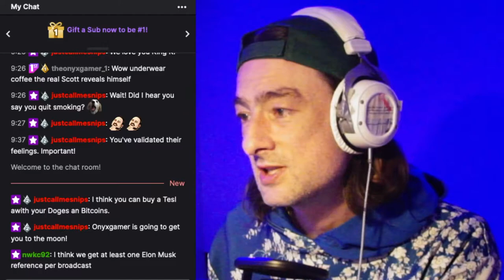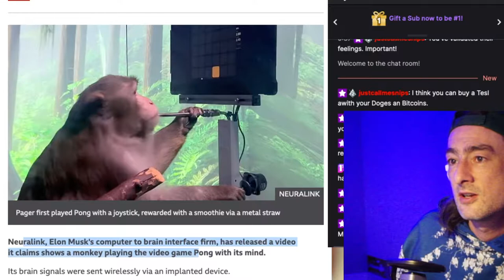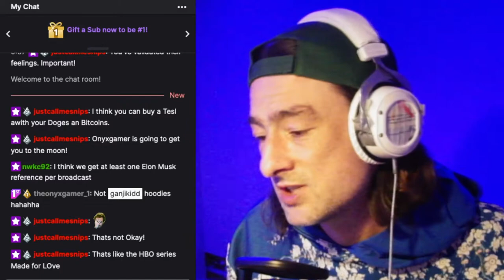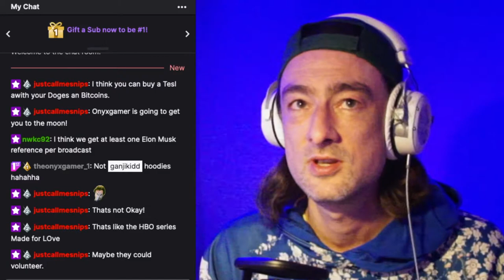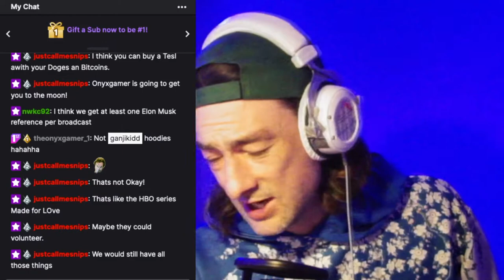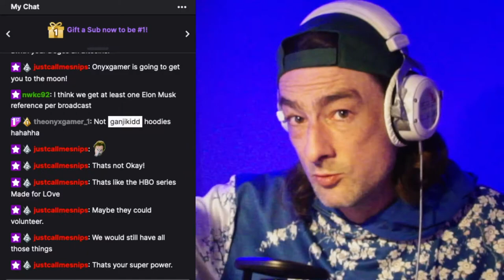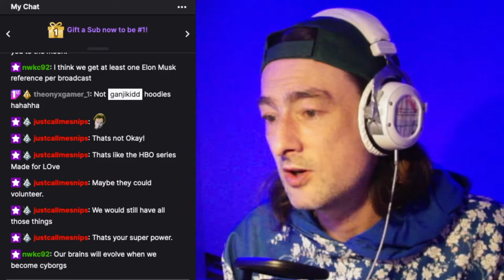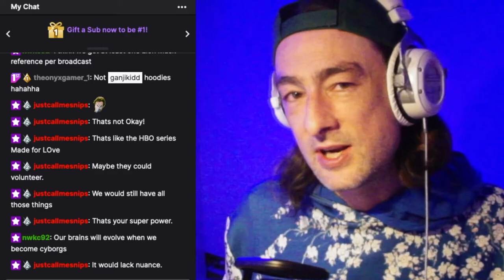Elon Musk Neuralink Animal Testing Is Bad ✅ Vegan Time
Neuralink, Elon Musk's computer to brain interface firm, has released a video it claims shows a monkey playing the video game Pong with its mind.Its brain signals were sent wirelessly via an implanted device.The hope is that the interface could eventually allow people with neurological conditions to control phones or computers remotely.One expert said the fact no wires were used represented "significant progress", but more data was needed.The macaque monkey, named Pager, was first taught to play the video game with a joystick, and was rewarded with a fruit smoothie.During this process, the Neuralink device recorded the information about which neurons were firing to control which movements.Then the joystick was disconnected, leaving the monkey to control gameplay with its mind only.Brain with interfaceimage copyrightGetty ImagesIn a blog post the researchers wrote: "Our mission is to build a safe and effective clinical BMI (Brain Machine Interface) system that is wireless and fully implantable."Our first goal is to give people with paralysis their digital freedom back, to communicate more easily via text, follow their curiosity on the web, to express their creativity through photography and art, and, yes, to play video games."After that it said the system "could also potentially be used to restore physical mobility" by using the link to read signals in the brain which could be used to stimulate nerves and muscles in the body.But the process would have to be refined."With the monkey, we calibrate the decoder by mapping neural activity patterns to actual joystick movements. However, we won't be able to use such a strategy for people with paralysis," it said.    Elon Musk unveils pig with chip in its brain    Elon Musk creates Neuralink brain electrode firmMr Musk's response to the experiment was typically bold. He tweeted: "First Neuralink product will enable someone with paralysis to use a smartphone with their mind faster than someone using thumbs."He went on to say the next stage would be "enabling, for example, paraplegics to walk again".The BBC is not responsible for the content of external sites.View original tweet on TwitterHe has a long-term ambition to usher in an age of "superhuman cognition", in part to combat what he sees as artificial intelligence so powerful it could destroy the human race.Andrew Jackson, professor of neural interfaces at Newcastle University, said of the experiment: "Brain control of computer cursors by monkeys is not exactly new, and this demonstration extends a line of work that dates back at least to pioneering studies in the early 2000s."The control in the video looks impressive, but without seeing a proper publication on their data it is hard to say how it compares to the current state-of-the-art."But he added the fact that there were no cables coming through the skin of the monkey, and that brain signals sent wirelessly, was "definitely new and innovative"."This to me is the advance here, and is important both for improving the safety of human applications (wires through the skin are a potential route for infection) and also as a way of improving the welfare of animals used in neuroscience studies."The Neuralink team has definitely made significant progress in this regard."Animal cruelty?screengrab from webcastimage captionGertrude was shown with her brain activity being tracked by a computerNeuralink has previously shown off a video of a pig called Gertrude with a chip in her brain, and a computer tracking her neural activity as she looked for food.Neuralink co-founder Max Hodak recently tweeted about the possibility of using tech and engineering to create new species: "We could probably build Jurassic Park if we wanted to", he said, adding it wouldn't create "genetically authentic dinosaurs" and would require 15 years of breeding and engineering to get "super exotic novel species".Some experts though remained more concerned about the welfare of the monkeys and pigs Neuralink is using in its current experiments.Dr Katy Taylor, director of science and regulatory affairs at Cruelty Free International, said: "It beggars belief that animals are being used in this type of grotesque curiosity-driven experiment."In fact, 57% of experiments in universities are now believed to be in the area of basic research, much of it driven by nothing more than curiosity and certainly not required by law."In its blog, Neuralink said all animals were treated well, with their care evaluated by vets."Pager lives with his best mate, Code. They enjoy swinging from their treehouse and napping in their hammocks after an engaging gaming session," the firm said.Related Topics    Neuroscience    Elon MuskMore on this story    Elon Musk unveils pig with chip in its brain    Published        29 August 2020    Is Elon Musk over-hyping his brain-hacking tech?    Published        1 September 2020